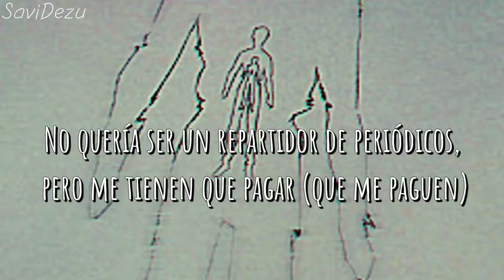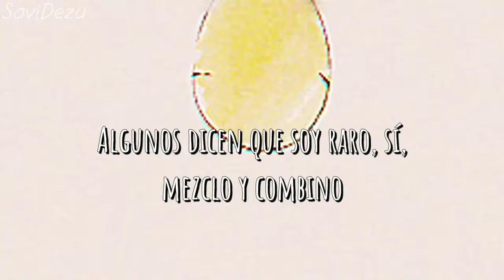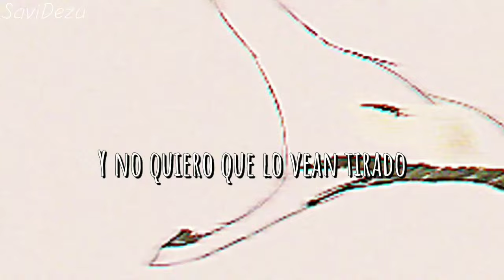Powfu - The Story of the Paper Boy (Sub Español) | Edit